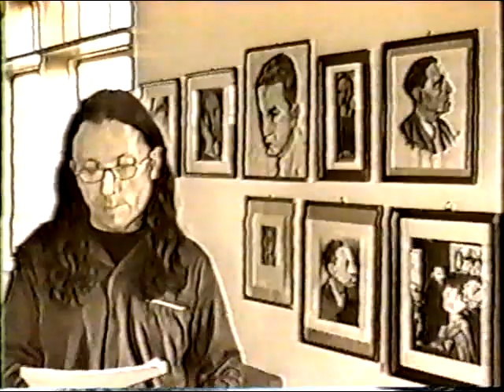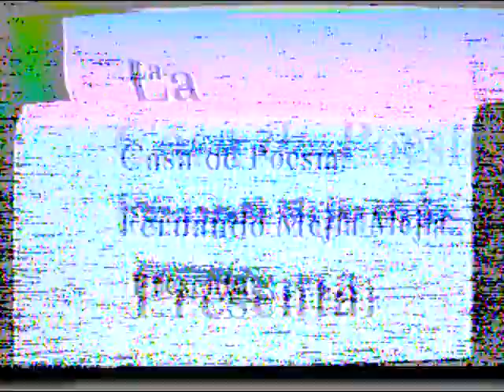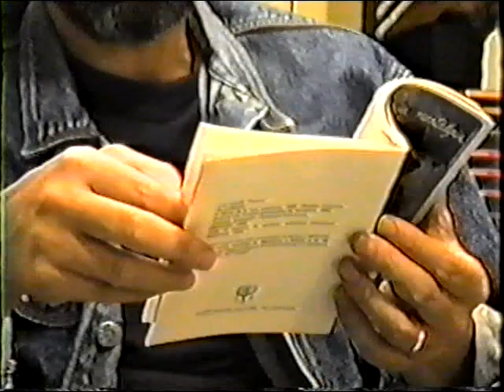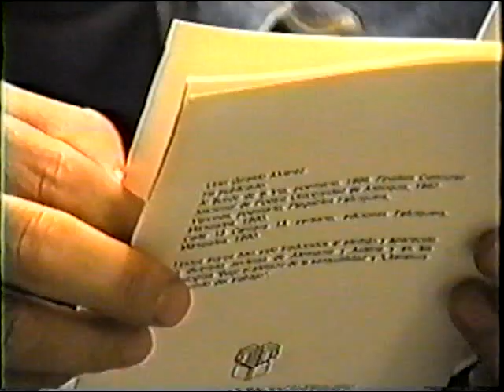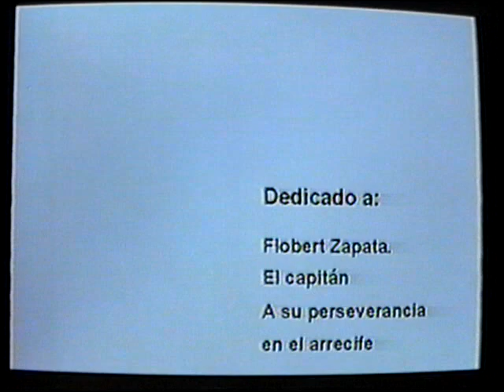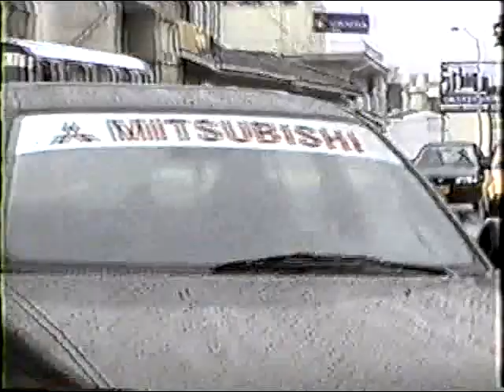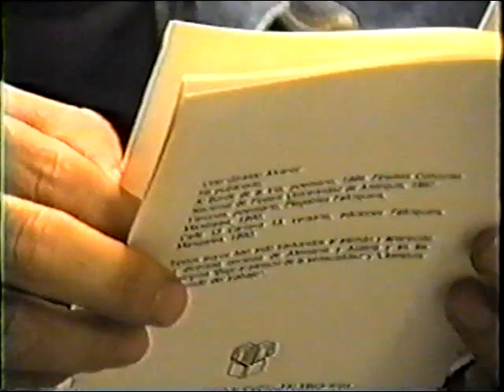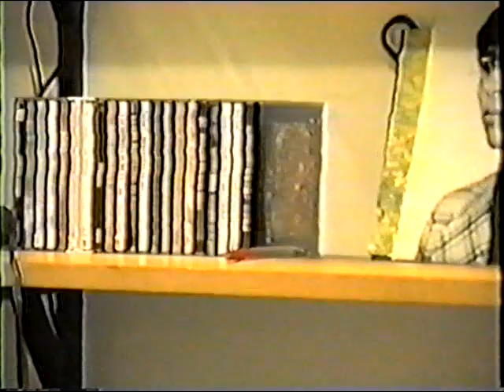El Escritor En Su Laberinto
Casa de poesia Fernando Mejía Mejía